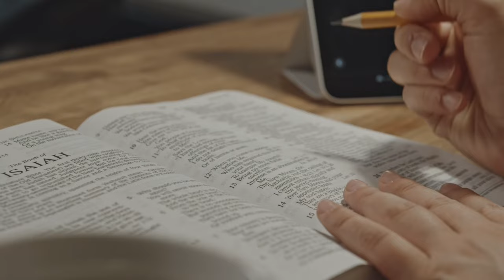ACTS CHAPTER 12